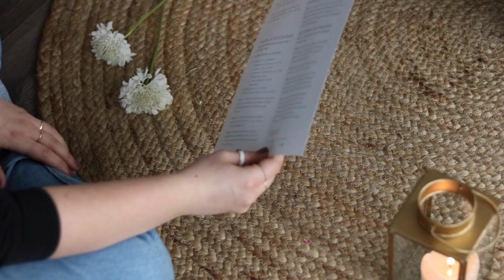HOW TO USE LET YOUR LOVE GROW | Memorial Plantings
The Let Your Love Grow mix can be used for planting, spreading, or burial of ashes—simply and environmentally. Here we’ll look at the basic steps for a memorial planting.

Review your kit’s ‘Directions at a glance’ for a simple overview. A more detailed step-by-step is on the back, including how much ashes, extra potting soil, and what size planter to use.

Step 1:
Untie the cotton satchel, and open the Let Your Love Grow mix.
Pour layers of Let Your Love Grow and your loved ones ashes into the satchel.
Re-tie, and gently mix.
Step 2: Add the ash mixture to your planter.
Step 3: Plant your chosen flower or plant of any type. Top with potting soil. Water well.

To care for your memorial plant, follow the greenhouse’s standard directions for watering and sunlight.

Share questions

Description Note:
Dedicated to Shelby, whose remains are shown here with permission from her loving family.